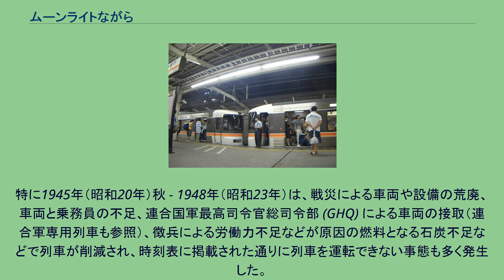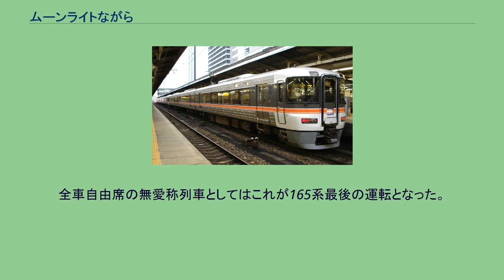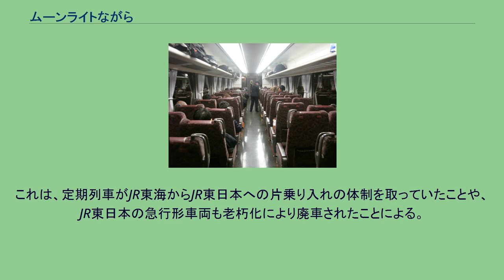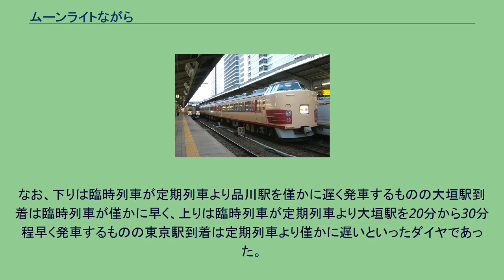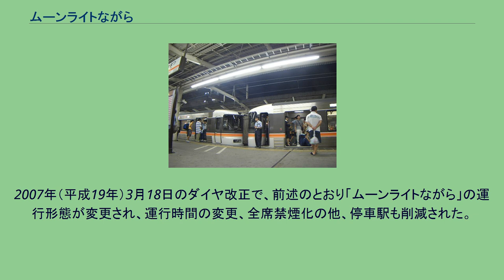ムーンライトながら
ムーンライトながらは、かつて東海道本線東京駅 - 大垣駅間で運行されていた夜行快速列車である。
当初は定期列車であったが、2009年（平成21年）3月14日以降は臨時列車として運行されていた。
本記事では、東海道本線における夜行普通列車の沿革についても記述する。
「ムーンライトながら」は1996年（平成8年）3月16日のダイヤ改正の際、それまで東京駅 - 大垣駅間で運転されていた通称「大垣夜行」を代替する形で設定された。
1889年（明治22年）7月に東海道本線新橋駅 - 神戸駅間が開業したことにより、同区間で運転された1往復の夜行列車が東海道本線の夜行列車の起源といえるが、当時の列車は特に夜行を意識していたものではなく、列車の速度が遅いため、東海道本線の全線を通して運転するとなると、夜間帯に走行する必要があった。
以後、東海道本線を走破する普通列車は多数設定されたが、太平洋戦争以後は東海道本線の電化の進捗に伴って普通列車の電車化が進み、同時に運転系統の分割もあって長距離列車の減少が続き、東海道新幹線開業後の1968年（昭和43年）には1往復となった。
最後まで残った1往復の夜行普通列車も、東海道本線東京駅発着の普通列車で唯一の客車列車となっていたことから、合理化のため1968年10月のダイヤ改正をもって廃止されることが決定していた。
その後、廃止反対の要望書が日本国有鉄道（国鉄）本社などに多く寄せられたため、当時の国鉄総裁であった石田禮助の判断により、急行形電車を使用し、運転区間を東京駅 - 大垣駅間に短縮して存続することになり、これが後に「大垣夜行」と呼ばれることになった。
その後も他の夜行定期普通列車が次々と廃止される中、途切れることなく運転され、国鉄がJRに移行した後も東日本旅客鉄道（JR東日本）・東海旅客鉄道（JR東海）両社に引き継がれ（車両はJR東海）、夜行定期普通列車として唯一運転が続けられた。
前述の1996年（平成8年）3月16日改正で373系電車に置き換えられ、全車指定席（一部区間で自由席あり。後述）の快速「ムーンライトながら」となった。
JR以後には、「青春18きっぷ」のシーズンを中心に「臨時大垣夜行」、のちに「ムーンライトながら91号・92号」の増発列車も運行される盛況が見られる時期もあった。
2002年（平成14年）にバス事業関係の規制が緩和され、低料金の高速バスなどが台頭して利用者が減少した。
2009年（平成21年）3月14日からは、定期運用を廃止して青春18きっぷが使用できる夏休みや冬休みを中心とした臨時列車扱いとなり、使用する車両も変更された。
2013年（平成25年）8月までは、JR東日本所有車両である183系・189系（全車普通車8M2T編成）で運行されていた。
その後、大宮総合車両センター所属の185系が沼津運輸区、富士運輸区、静岡車両区、浜松運輸区、大垣車両区および名古屋地区で乗務員訓練を実施。
2013年（平成25年）12月からはJR東日本が所有する185系電車（全車普通車、4両 + 6両編成）に変更される。
これに伴い、4号車と5号車との間の通り抜けができなくなっている。
大垣駅では、「ムーンライトながら」の到着ホームと乗り継ぎ（大垣以西方面）列車の発着ホームが異なるため、青春18きっぷが有効な期間は、「ムーンライトながら」が到着すると、米原方面へ向かう列車の席を確保するため同駅内を走って乗り換える乗客が多発していた（通称「大垣ダッシュ」）。
このため、他の乗客との衝突などを防止するために、改札前や階段には「危険 走らないでください」の看板が掲げられていたものの、乗り継ぎ列車が4両編成と短い上に乗り換え時間も3分程度と短いため、大半の乗客は守っていなかった。
ただし2016年（平成28年）3月のダイヤ改正以降、接続列車は米原止まりの8両編成となり、2019年（平成31年）3月から、大垣駅の到着時刻が5時50分から5時45分と5分早くなった結果、乗り換えに余裕ができた。
2018年12月にムーンライト信州が事実上の廃止となってからは、運行されている夜行列車では唯一「ムーンライト」を名乗る列車となった。
2021年1月22日、高速バスの台頭や新型コロナウイルス感染症の流行による利用客の行動様式の変化により、列車の使命が薄れてきたことに加えて、使用車両の老朽化を理由に正式に廃止が発表された。
2020年の夏季と冬季は...